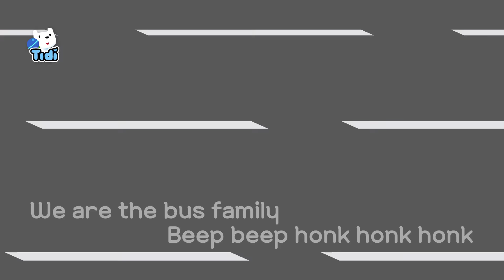[Sing along] The Bus Family | The bus family is here! | family song | Nursery Rhymes ★TidiKids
"Bus family! Let's go!"

Daddy bus is on his way
hahahahaha
Vroom vroom happily
hahahahaha

He goes over bridges
Through tunnels too
Vroom vroom carrying the people

hahahahaha